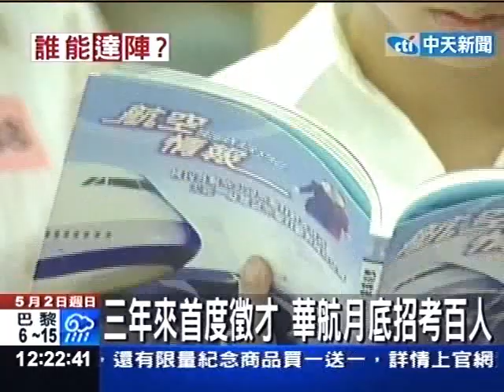卡達航空招考 月薪八萬起跳